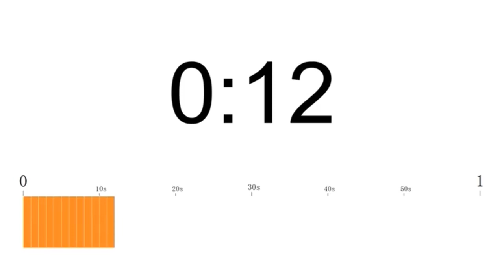My piano changes you/俺のピアノがお前を変える